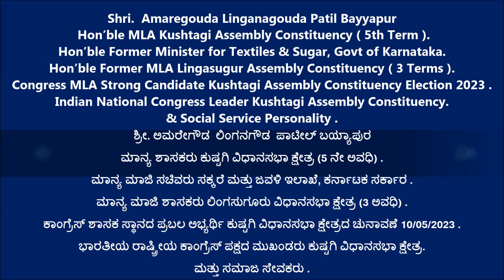Amaregouda Patil Bayyapur [ ಮಾನ್ಯ ಶಾಸಕರು ಕುಷ್ಟಗಿ ವಿಧಾನಸಭಾ ಕ್ಷೇತ್ರ (5 ನೇ ಅವಧಿ) ]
ಮಾನ್ಯ ಮಾಜಿ ಸಚಿವರು ಸಕ್ಕರೆ ಮತ್ತು ಜವಳಿ ಇಲಾಖೆ, ಕರ್ನಾಟಕ ಸರ್ಕಾರ .
ಮಾನ್ಯ ಮಾಜಿ ಶಾಸಕರು ಲಿಂಗಸುಗೂರು ವಿಧಾನಸಭಾ ಕ್ಷೇತ್ರ (3 ಅವಧಿ) .
ಕಾಂಗ್ರೆಸ್ ಶಾಸಕ ಸ್ಥಾನದ ಪ್ರಬಲ ಅಭ್ಯರ್ಥಿ ಕುಷ್ಟಗಿ ವಿಧಾನಸಭಾ ಕ್ಷೇತ್ರದ ಚುನಾವಣೆ 10/05/2023 .
ಭಾರತೀಯ ರಾಷ್ಟ್ರೀಯ ಕಾಂಗ್ರೆಸ್ ಪಕ್ಷದ ಮುಖಂಡರು ಕುಷ್ಟಗಿ ವಿಧಾನಸಭಾ ಕ್ಷೇತ್ರ .